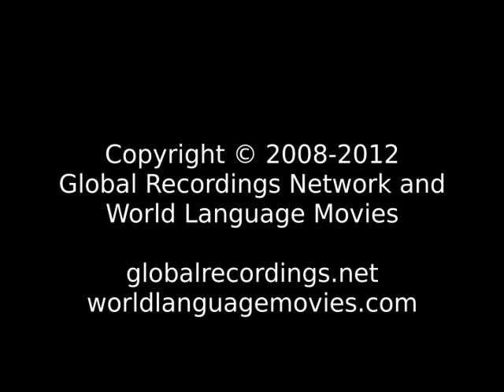The love of God Chibe People/Language Movie Trailer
This is: The love of God Chibe People/Language Movie Trailer c65445 [c65445t]

Other names for this program are: O mistôe do Duvêbaron

Other names for this language are: Brazilian Calão; Calo: Brazilian Calao; Calo: Brazilian Calão

This language is spoken in: Brazil (Brasil); Portugal; Spain (España, Espanya, Espainia, Espanha)